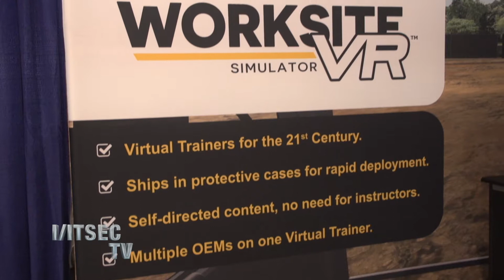Immersive Technologies - Worksite VR - I/ITSEC 2017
WorksiteVR™ Simulator is a combination of the latest virtual reality technology, learning hub and realistic machine controls specifically designed for the construction industry.